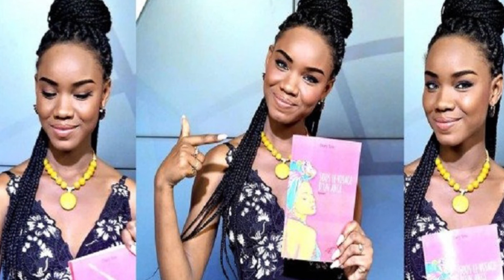Diary Sow: l’enquête s’orienter vers une disparition volontaire…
Vous pouvez également visiter notre site Web pour obtenir plus d'information